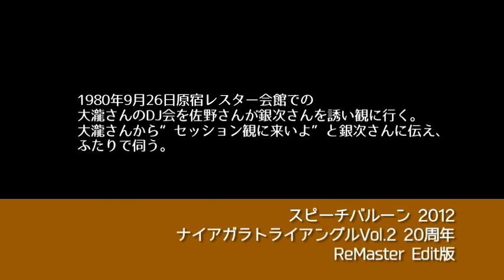大瀧詠一のスピーチバルーン 2012 ナイトラ2 20周年 リマスター短縮版 佐野元春さん 杉真理さん 大瀧詠一さん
2021/12/17にナイトラ2 40周年記念通常盤での収録が決まりましたので、
配信を止めておりましたが、リクエストをいただきましたので配信再開いたします。
2022.1.3

大瀧詠一のスピーチバルーン 2012
ナイアガラトライアングルVol.2 30周年記念
2012年1月15日放送

2002年 ナイアガラトライアングルVol.2 20周年のスピーチバルーンの ReMaster版のShort Editでの再放送です。
短縮版ですが2002年の放送時にカットされた部分もあり
映像内に関係画とテキストを入れておりますが、間違いがあればゴメンナサイ。
※ジャパコンは新宿LOFTでは無くルイードになります。
お話に出る方々
山下達郎 伊藤銀次 竹内まりや 須藤薫 林美雄 沢田研二 シャネルズ
吉野金次 吉田保 助川健(サッチモ!)

MC 大瀧詠一さん
ゲスト 杉真理さん 佐野元春さん

2002年版は“womgsar thip”さんのチャンネルにございます。